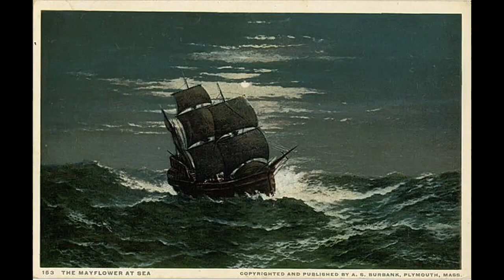סדנה על הבסיס העמוק ליחסי הידידות בין ארה"ב למדינת ישראל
סדנת הפורום לאזרוח תחקירי קרבות והפקת לקחים הנערכת אחת לחודש בספרייה הציבורית לדורות בלוד, עסקה הפעם בבסיס האמיתי של יחסי הידידות בין ארצות הברית לישראל. המומחה ליחסי  ארה"ב וישראל יורם אטינגר דחה את הטענה יחסים אלה מבוססים על הקהילה היהודית שם וטען שהם נטועים עמוק בתרבות האמריקאית מאז הגיע  לשם המתיישבים האנגלים הראשונים לפני ארבע מאות שנה

ניתוח של הוויית הצבא והמלחמה במציאות, בהיסטוריה הכללית ובהיסטוריה של עם ישראל, ואבני היסוד של תופעת הלוחמה הפסיכולוגית, אפשר לקבל בתיאוֹריָה הביטחונית שפיתחתי ופרסמתי בספרִי "תורת הביטחון הכללית – עקרון השׂרידוּת", ובספרִי "גלגל המנוף של ההיסטוריה – התגבשות הציונות האסטרטגית של ז'בוטינסקי", ובכרך הראשון של סדרת ספָרַי "בשׂדות הקרב של מלחמת העצמאות": "בן גוריון – פוליטיקה ואסטרטגיה", ובספר המחקר של הפורום לאִזרוח תחקירי קרבות והפקת לקחים על מלחמת יום הכיפורים: "ניצחון בסבירות נמוכה". כל מי שמעוניין לרכוש את הספרים, יפנה להוצאת "שׂרידוּת":